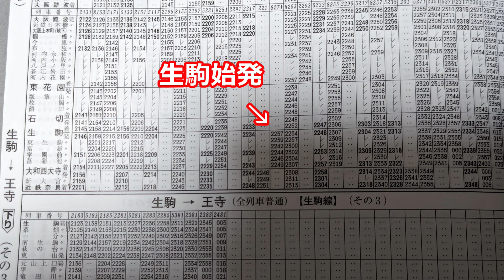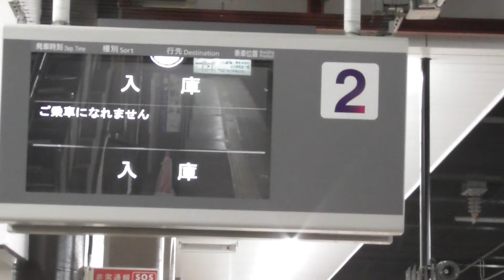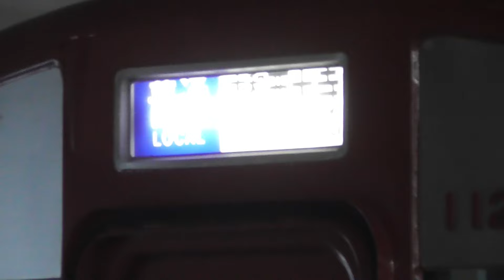【超中途半端】近鉄奈良線 生駒始発、普通大和西大寺行きは、行きつく先よりもその前に近鉄の意図が⁉（※個人の見解です）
近鉄奈良線の土休日ダイヤで一日1本だけ運行されている、生駒始発の普通大和西大寺行き。これまた中途半端とも思える運行区間ですが、果たしてこの列車は、終点の大和西大寺に到着後、どういう動きをするのか、実際に乗車して検証しました。

今回はその前の動きについても撮影。その中では、おそらくこれが近鉄の目的だろうと思われる動きが見られました。そちらも併せてご覧ください。

近鉄をはじめとする関西の鉄道を中心にいろいろな動画を公開しています。
・電車の到着・発車・通過
・駅の到着・発車メロディやブザー・ベル
他

更新情報他、twitterにも載せています。
アカウント
準急橿原神宮前@奈良の40代近鉄好き